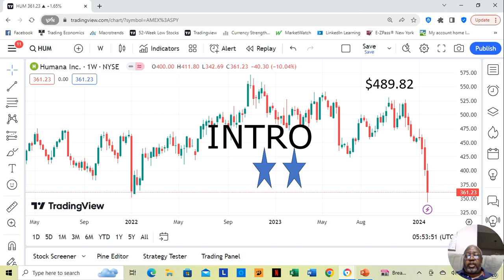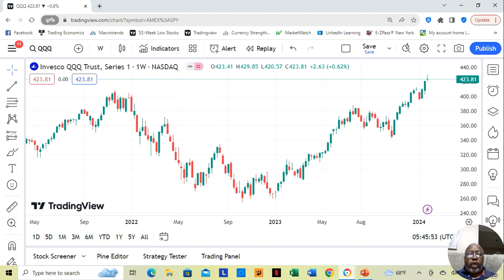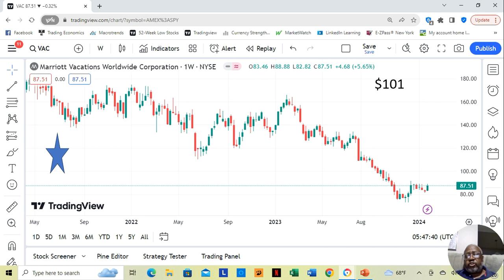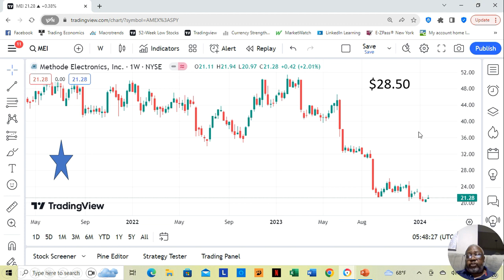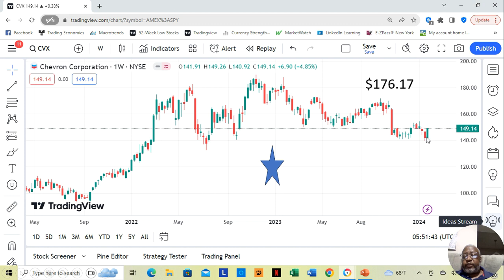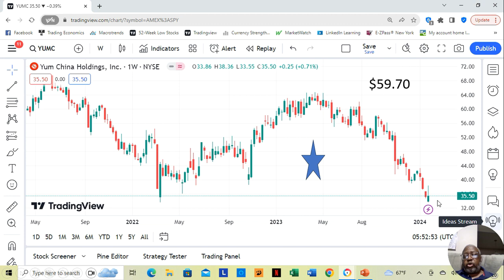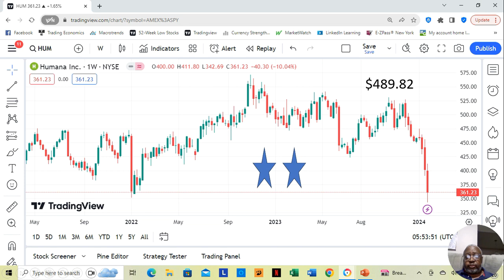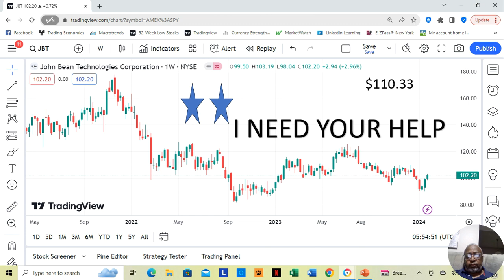January 22nd through January 26th of 2024 Winning Stocks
In this video I let you know what fundamentally sound stocks are moving up from their annual low price.